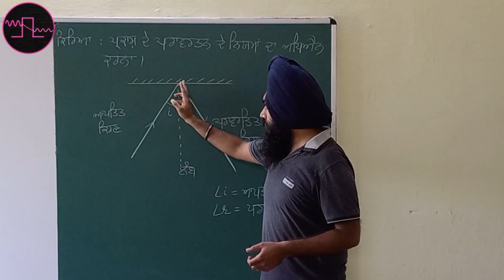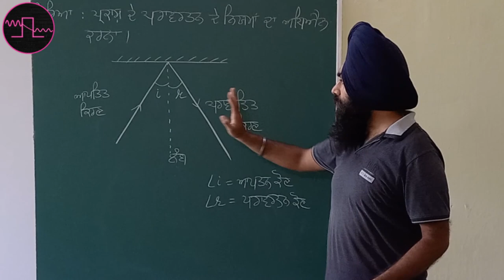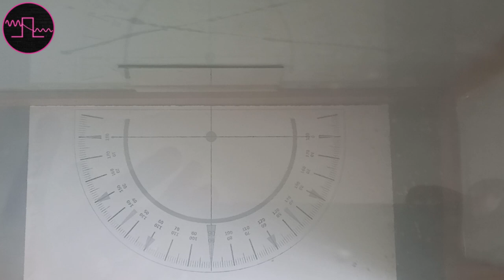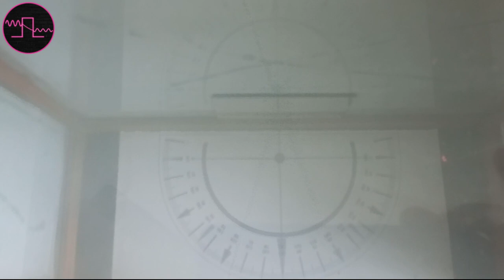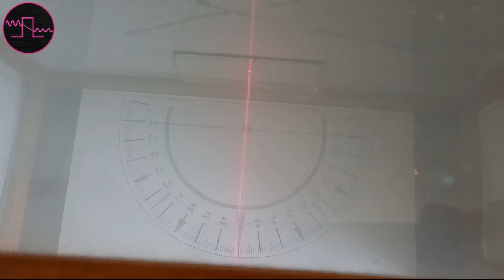Experimental Verification of Laws of Reflection of Light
Hey guys!
Our latest video of the series 'Project Tunneling', an initiative by SciRox is out on YouTube!
When a ray of light strikes a smooth plane surface, it returns to the same medium after striking. This phenomenon is called reflection of light.

Laws of Reflection :
1. The angle of incidence and the angle of reflection are equal.
2. Incident ray, reflected ray, and normal lie in the same plane.

Do checkout Project Tunneling  webpage:
Do checkout SciRox Website , for more interesting stuff

Tunneling Committee:
Dr. Bindiya Arora (Convener, SciRox GNDU)
Yatin Batra (President, SciRox GNDU)
Sukhjinder Singh (Vice president, SciRox GNDU)
Saher Soni (General secretary, SciRox, GNDU)
Rajesh (Leader, tunneling team cum senior system administrator, SciRox, GNDU)
Pratham Sharma (Technical incharge, SciRox, GNDU)
Ritesh Kakkar (Senior experimentalist, Project tunneling)
Jaspal Singh (Senior experimentalist, Project tunneling)
Love Kartik Jasrai (Incharge chemistry division, SciRox, GNDU)
Samreet Dhillon  (Incharge physics division, SciRox, GNDU)
Jasleen Kaur  (Incharge biology division, SciRox, GNDU)
Sukriti Sood (Team member, Project tunneling)
Khushi Mahajan (Team member, Project tunneling)